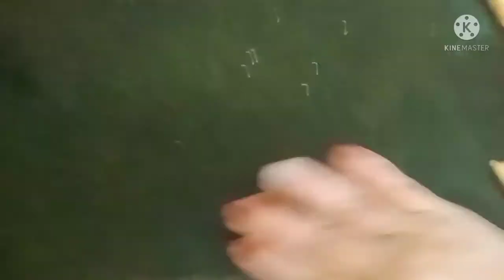May Home made Pandesal//Joy Granada//Dubai